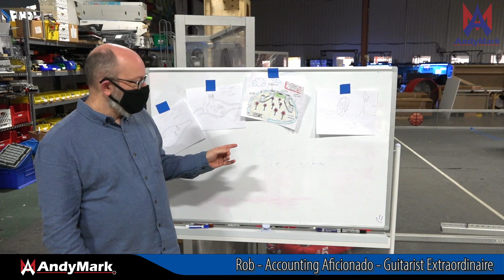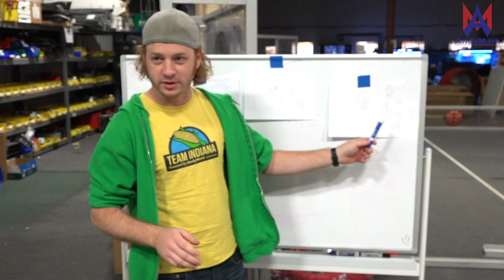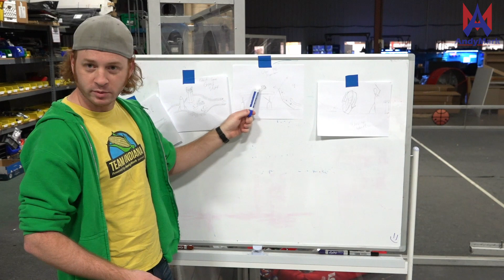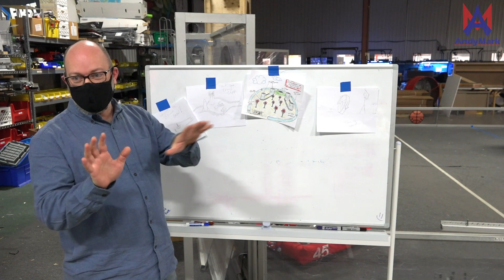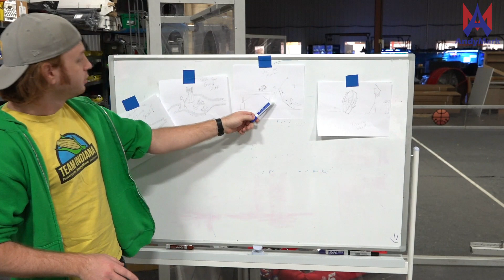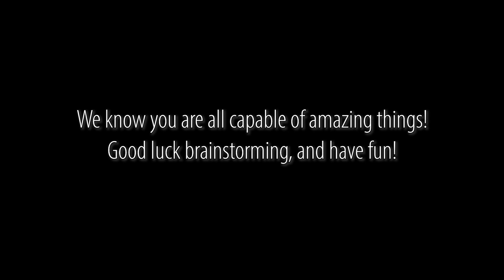AndyMark Supplier Video: Bad Idea Friday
AndyMark is a proud supplier of robot parts to FIRST since 2009. In this video, FIRST Alumni Brett and Nick show our AndyMark "Bad Idea Friday" brainstorming process for developing new and creative ideas. Use this technique on your team to generate ideas for your robot, the Game Design Challenge, or the Innovation Challenge.